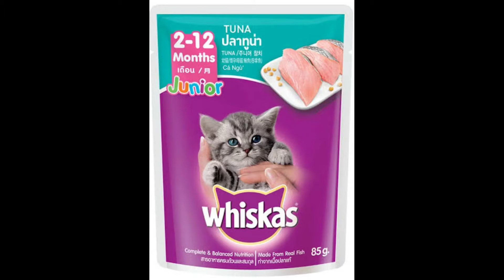FEEDING KITTEN 2 BULAN